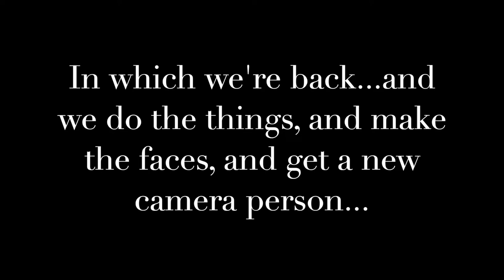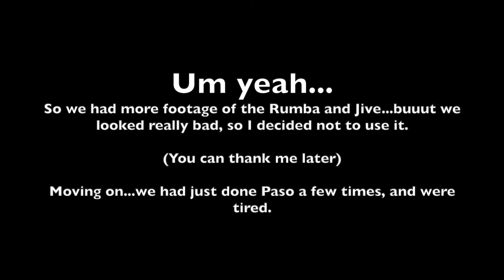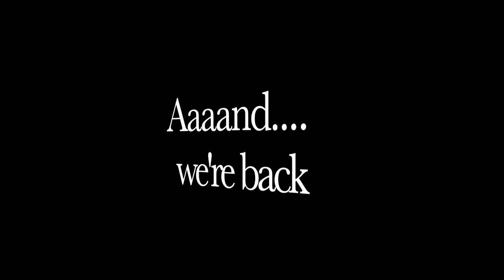Dancing and Stuff: Ballroom VLOG EP #35 We Return, We Do Things, The Paso Doble is Attempted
Okay, so it's been a bit longer than I anticipated...but here we are.  A new VLOG post for you all to enjoy, or suffer through.  It's up to you :D

We dance our four ballroom dances, as well as 3 of our 5 latins (long story, it's explained in the video).  I also shoot my mouth off, and we end up doing Paso Doble.

I'm a Latin and Ballroom dancer, starting competitive dancing this year.  I trained for 2 years at a social dance studio, and in 2018 I branched out into a different direction, namely the competitive direction.  These videos serve as a way for me to document my progress in the dancing world, as well as share the fun times with everyone watching!